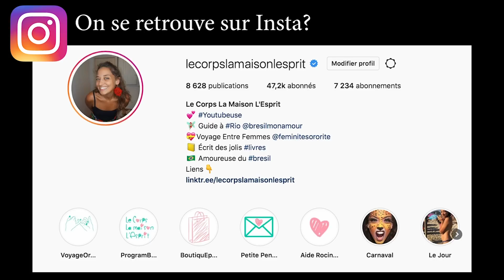🔻JE NE SUIS PAS HONNETE ? | Le Corps La Maison L'esprit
🔔 Dans cette vidéo on réalise ensemble un test de personnalité. Je réponds aux questions pour savoir si je suis honnête ou pas. N'hésite pas à partager tes réponses et résultats dans les commentaires !

👉 Où trouver... ce livre ? En librairie ou sur Amazon

 🎼  Musique  🎼
La musique de fin est jouée par Léandro